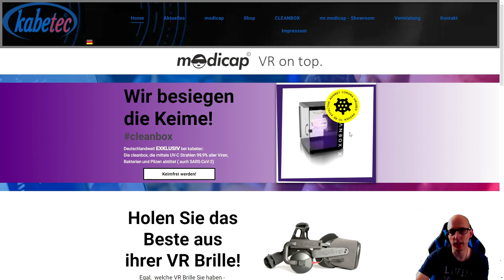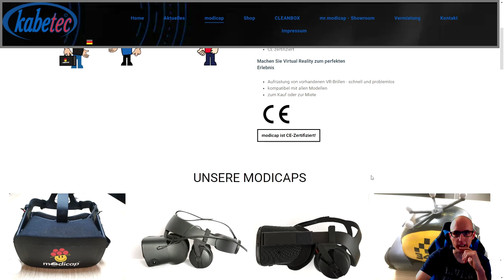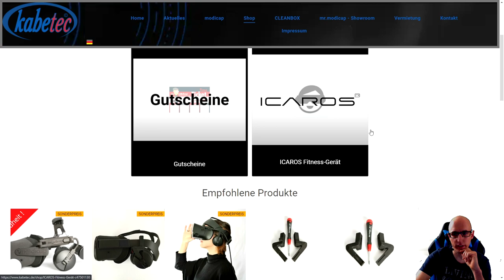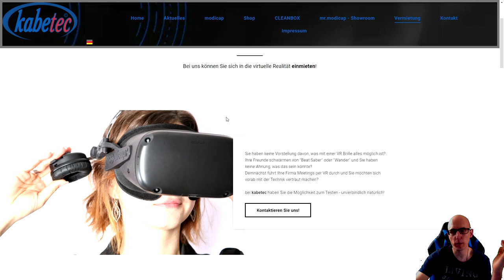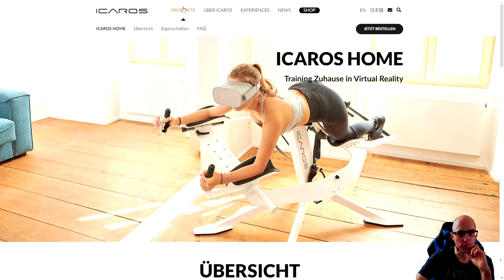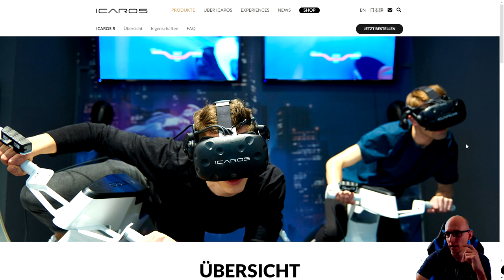Zu Besuch bei modicap - VR Point Schwarzwald - Quest 2 Soundkit - ICAROS - Cleanbox Vs. Covid 19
In meinem Urlaub war ich unter anderem im schönen Schonach, und somit direkt in der nähe vom modicap VR Point Schwarzwald von Bernd Kaltenbach.

Es wird hier auch über die Cleanbox gesprochen, die unter anderem auch Corona Viren bis zu 99,9% abtötet.

Intro 0:00
Interview mit Bernd Kaltenbach 09:45

▌Social Media ▌

Virtual Reality